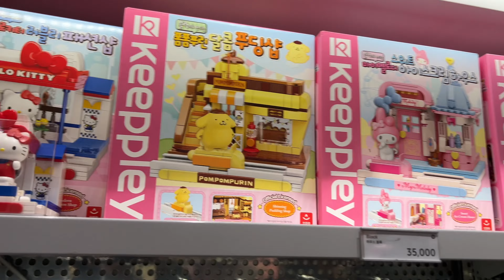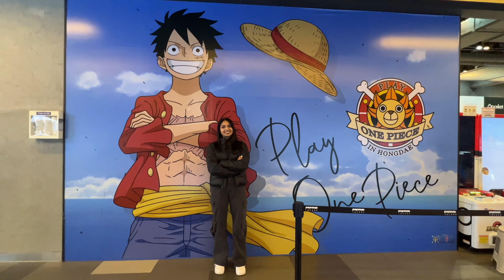K-Pop, Anime, Tteokbokki: Ein spannender Tag in Seoul✈️🇰🇷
Hey MK‘s,
heute gibt es den ersten Korean Travel Vlog💜

Spotify: u8bw9utytepp9zmy0qz3pl2bs  eingeben und dann kommt ihr zum Profil🥰